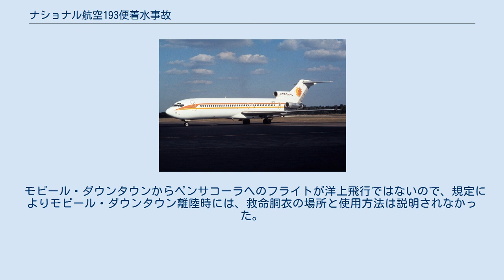ナショナル航空193便着水事故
ナショナル航空193便着水事故は、1978年5月8日にアメリカ合衆国で発生した航空事故である。
マイアミからペンサコーラへ向かっていたナショナル航空193便（ボーイング727-235）が、ペンサコーラ地域空港への着陸進入中に空港手前の水深12フィートの湾に着水し、乗員乗客58人中3人が死亡した。
 同型機のボーイング727 ペンサコーラ地域空港の滑走路16の計器着陸装置（ILS）は滑走路工事に伴い1978年1月から停止しており、代わりに滑走路25への非精密進入が利用可能だった。
193便が進入を開始する前に、管制から双発のビーチクラフト機が高度450フィート (140 m)で雲底を下に抜けたとの通知があった。
滑走路25に進入する場合の最低降下高度は480フィート (150 m)だったので、193便の副操縦士は懸念を覚え、ビーチクラフト機の進入は規定違反だと機長に話した。
また、先行していたイースタン航空便も雲で滑走路を見失ったため着陸復行するとの通知が管制からあった。
 進入開始後、副操縦士は高度の読み上げと進入状況の口頭確認を怠った。
対地接近警報(GPWS)が鳴ったので機長が高度計を見ると、表示は1,500フィート (460 m)であり、副操縦士もまだ高度1,000フィート (300 m)以上あると考え、警報は降下率が高いせいだろうと機長に伝えた。
しかしこれは機長の誤読で、FDRによれば実際の高度は500フィート (150 m)しかなかった。
操縦桿を引いて降下角を緩めると警報が止まったので、機長は問題が解決したと思ったが、実はこれは航空機関士が警報を切ったせいだった。
航空機関士は警報の鳴動時点で高度700フィート (210 m)だと計器から読んだが、警報が大音量だったため会話がままならず、機長から指示されたと勘違いして警報のスイッチを一旦切ってから入れ直した。
彼はスイッチを入れ直した時点でGPWSの鳴動条件が依然満たされていれば再び鳴るものだろうと思っていたが、これ以後警報は鳴らなかった。
 乗員は警報に気を取られてか、最低降下高度を割ったことに気付かず、GPWSを切ってから9秒後に193便はエスカンビア湾に飛び込んだ。
湾内のタグボートなどが救助に当ったが、乗客52人中3人が死亡した。
 連邦航空局のスポークスマンは事故当時、霧が出ていたものの視程は4マイルと十分あり、問題なかったはずだと話した。
 墜落の要因として、パイロットの準備不足があげられた。
機長と副操縦士は滑走路16が閉鎖されていることを知っていたが、二人ともそれを忘れていた。
滑走路25はVASISが稼動しており情報を利用可能だったが、パイロットはこれを知らなかった。
 他の要因として、レーダー管制の不手際が挙げられた。
連邦航空局(FAA)の規定では、レーダー管制による進入誘導に当っては、乗員の負担を減らすため滑走路から最低でも8海里 (15 km)地点で最終進入を開始するよう誘導すべきだったが、管制官が距離を誤認した結果、193便が最終進入に乗るための針路を指示されたのは滑走路まで5海里 (9.3 km)となった時点であり、実際に最終旋回を終えたのは滑走路への距離が4海里 (7.4 km)を切ってから6秒後だった。
NTSBの報告書では、管制官が「機長が本来の飛行手順に沿って着陸準備することが不可能な状況を作り出した」と指摘している。
 管制官とパイロット達は進入中、とても忙しくなってしまった。
副操縦士は体内の感覚的に、1000フィートに達していないと思い、1000フィートのコールを行わなかった。
パイロット同士のコミュニケーションの問題と進入継続の決定は、降下率と高度に対して、誤った認識をもたらした。
 事故後、機長と副操縦士、航空機関士は乗務から外され、しばらくして解雇された。
NTSBの調査官に対して3人は全員、高度計の値を読み違えたと証言した。
 機体には、救命いかだと緊急時に浮具となるクッションが装備されていなかった。
少なくとも24人の乗員乗客が、クッションは浮くものであると思っていた。
14人の乗客が避難のためにそれらを使用したが、クッションは浮かな...